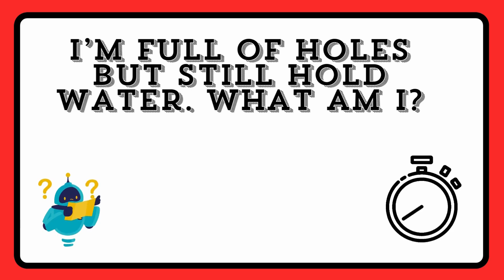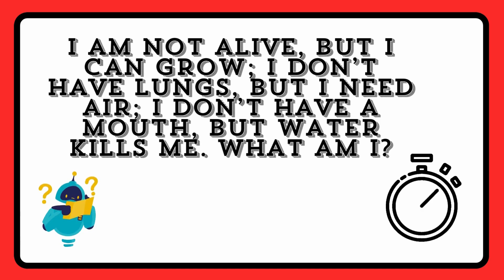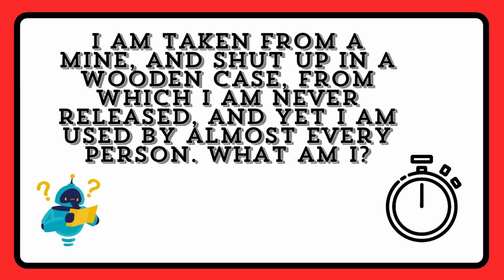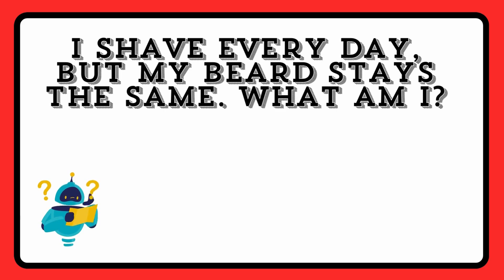CAN YOU SOLVE THESE RIDDLES 🧩 | 10 TRICKY RIDDLES THAT'LL STRETCH YOUR BRAIN 🧠 - PART 04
ONLY A GENIUS CAN SOLVE THESE RIDDLES 🧩 | 10 TRICKY RIDDLES THAT'LL STRETCH YOUR BRAIN 🧠 - PART 04

There are 10 Tricky Riddles with answers presented in this video. You have to 10 Seconds for each Riddle. Give it a try before checking the answer
If you need some extra time to solve pause the video. Good Luck 👍

Morning quizzes, Daily quizzes, English Q and A, Grammar tense quiz, riddles with answers, brain teasers with answers , English riddles with answers